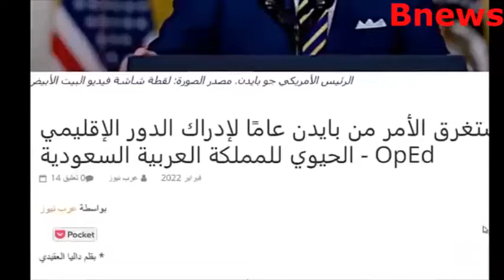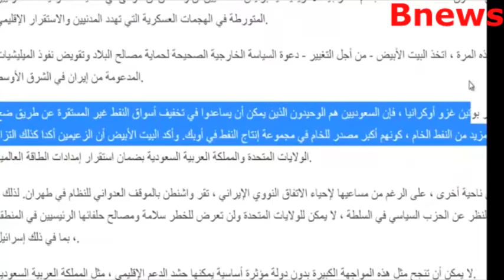أول مرة طلب عاجل من بايدن يتوسل محمد بن سلمان - السعودية ستنقد العالم اذا قرر بوتين غزو اوكرانيا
واشنطن تحذر من غزو وشيك وبوتين يراوغ ..روسيا تقرع ساعة الصفر لغزو أوكرانيا
تأكيدات استخباراتية بغزو روسي وشيك لأوكرانيا